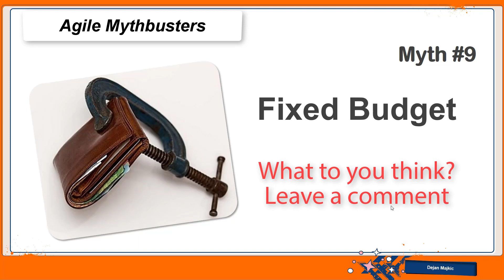Learn Agile - Myth 9: Fixed Budget doesn’t work with Agile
In this episode, we are going to talk about Myth #9 Fixed Budget doesn’t work with Agile, we will answer these questions as well:

Why Agile Rocks?
What is agile and why agile?
How do you define agile?
What are the 12 Principles of Agile?
Why is agile important?
What is an Agile example?
How can I learn agile?
What are the 3 pillars of Scrum?
Does Agile actually work?
What makes an agile leader?
Why is agile so popular?

IN THE NEXT EPISODE: AGILE MYTHBUSTERS: Myth #10 Agile is Unpredictable

NOTE:
If you want to learn more and right away, check this Masterclass course: Agile Masterclass: Scrum framework for Product Owner and Scrum Master explained...

If you are preparing for the Scrum Exam, check this out. Join our Facebook Group, participate and become an active member